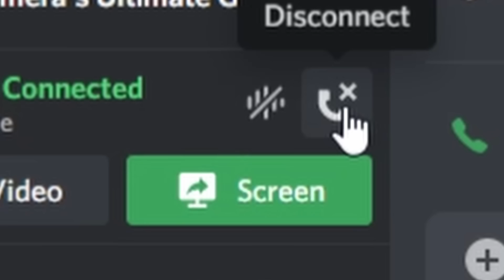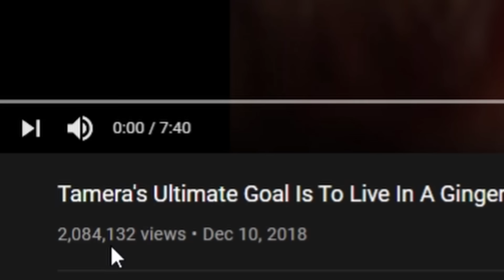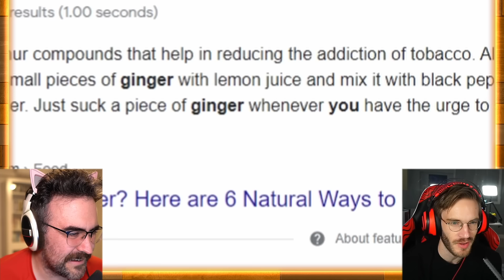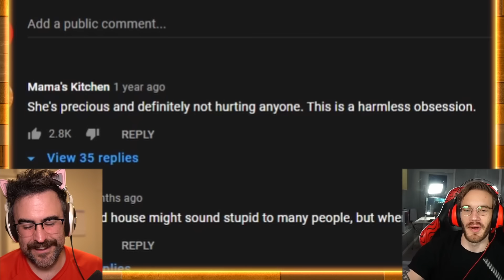Gingerbread Obsessed Grandma Is Keeping A Dark Secret From Her Family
Me and Pewdiepie are watching My Crazy Obsession with this Grandma who is all about Gingerbread. She has gingerbread everything. And like most of these videos...she harbors a dark secret hidden away in her freezer and the rest of her house.